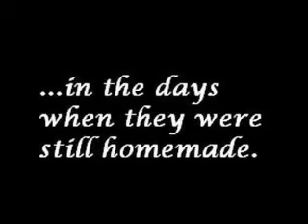Vintage Halloween Costumes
I found these and thought they were very interesting.

I do not own these photos.